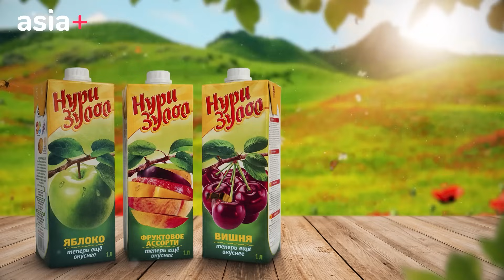Писари Аҳмад Зоҳир дар бораи қатли падараш, миллаташ, консерташ дар Душанбе